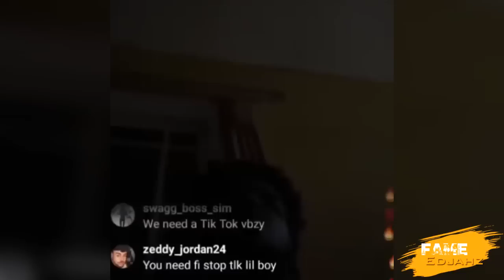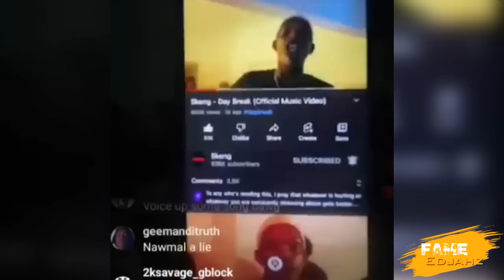OMG!SKENG RATTY GANG Family EXP0SE As MASICKA BIGGEST FANS|Biggs Don PICK SIDE??Spenxshell FAITH|Aug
Fame Edjahz News, Commentary, Reaction And Discussion On Skeng Friends Buddah And Shacko Being Expose While 1Biggs Don Pick Side Also Spenxshell Release New Official Music Video "FAITH".